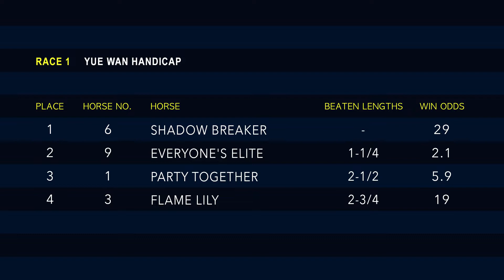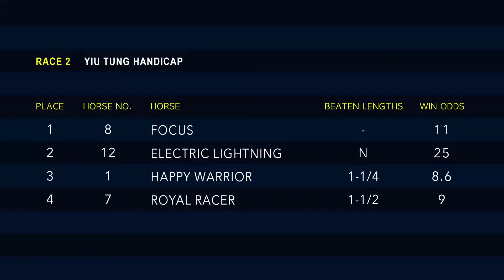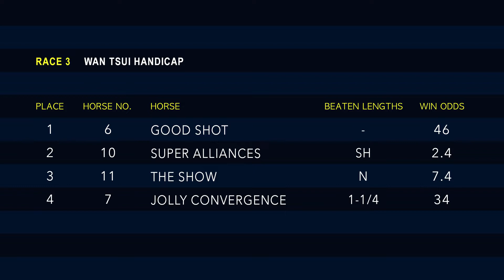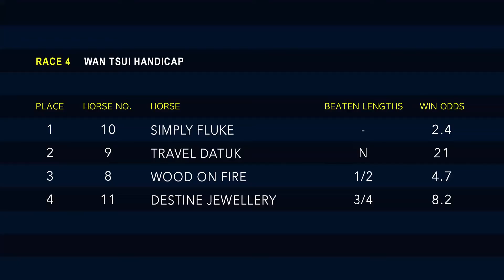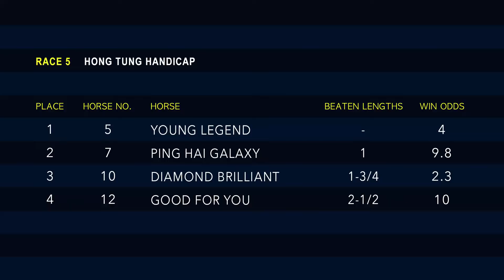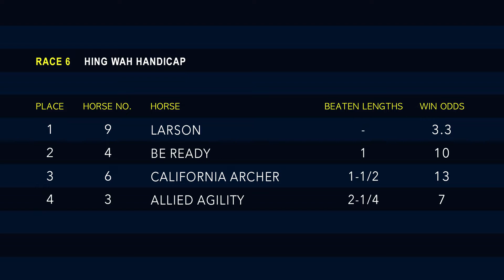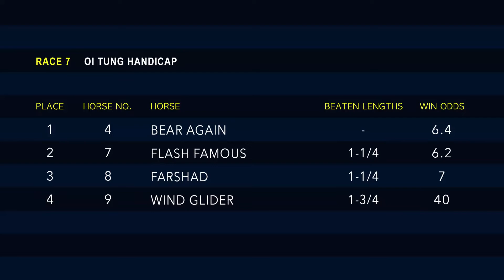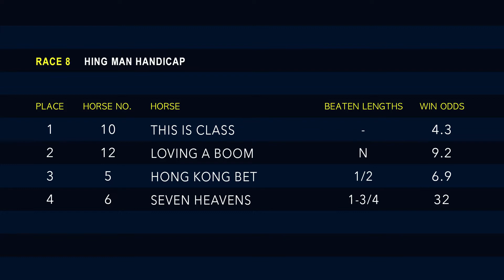Hong Kong Race Replay - Happy Valley - April 8, 2020